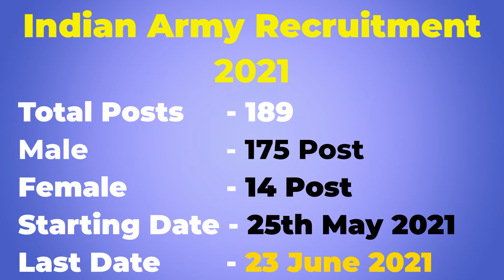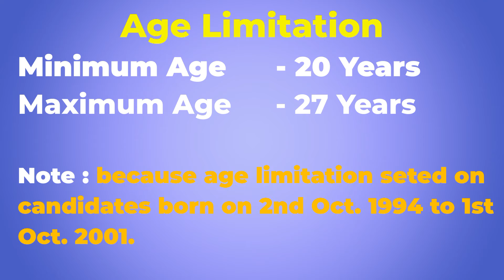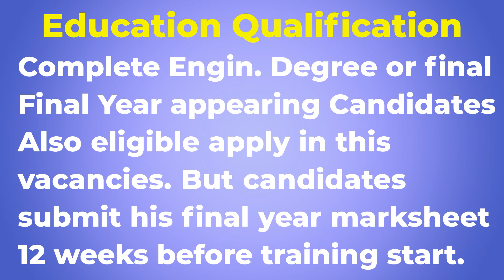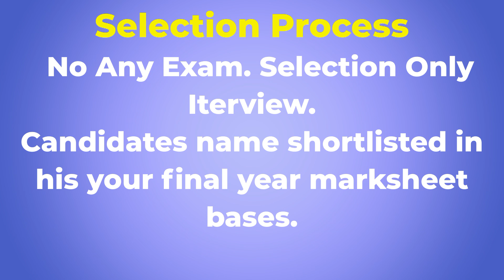Indian Army SSC Recruitment 2021| No Exam | No Fee | Jobs 4U